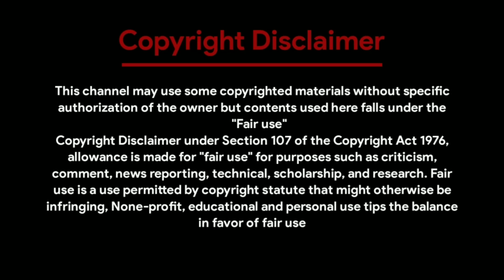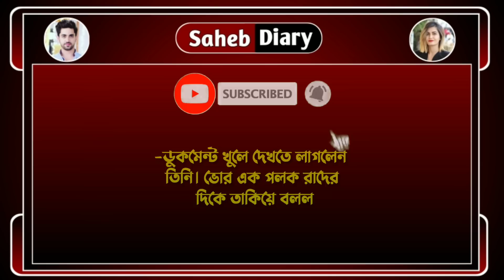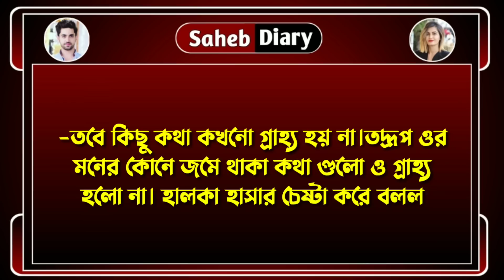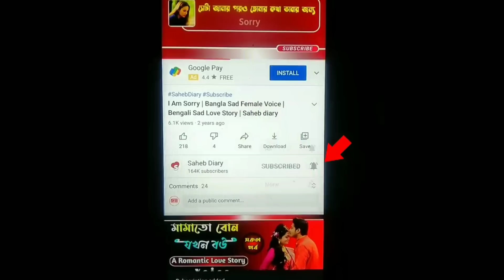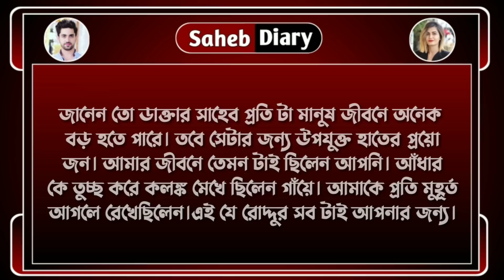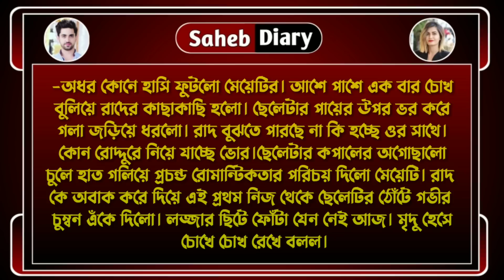অচেনা মেয়েটি যখন বউ || শেষ পার্ট || খুব কষ্টের একটি গল্প || Voice : Samim, Shonalika, Ashik, Anu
◆ Voice : আশিক - সোনালিকা - সাহেব - অনু - মিষ্টি - সৌভিক - সাহেব - সুনিপা - সবুজ - তিশা - Rj সাগর - উর্মি - দেবলীনা - সোমনাথ - পরি - নয়ন - সাগর - ফিরজ।

◆ Script : Collected

◆ Script Edit : Saheb

◆ Audio Mixing : Saheb

◆ Video Edit : Saheb (Me)